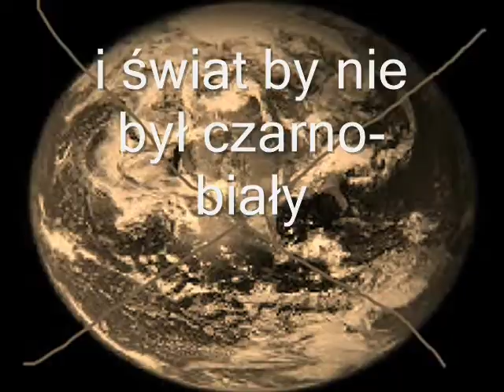Adu - A gdyby (nowy singiel!)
Adrian Adu Nowiński 2018 Music